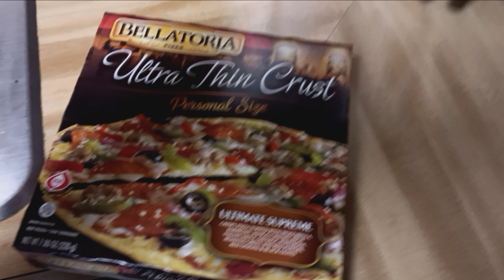Eating my pizza frozen. 3/3/2024